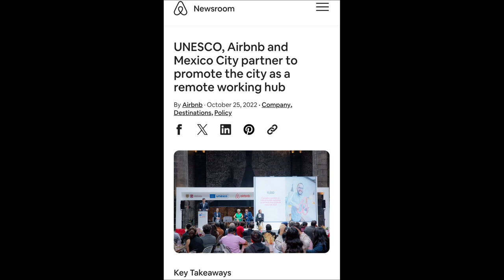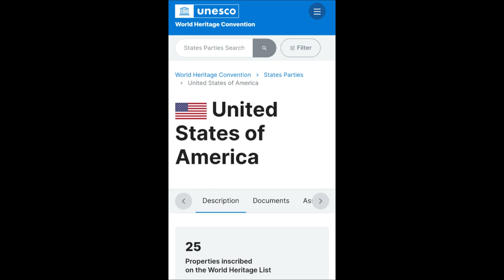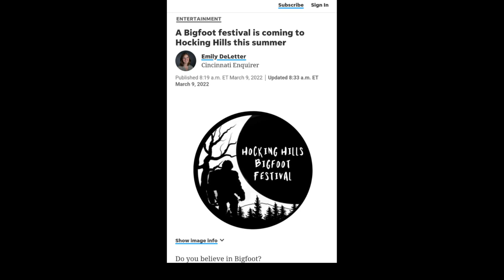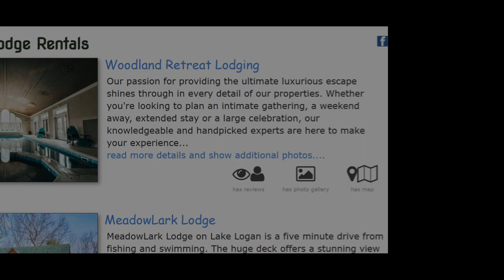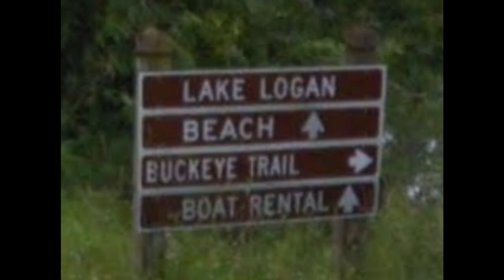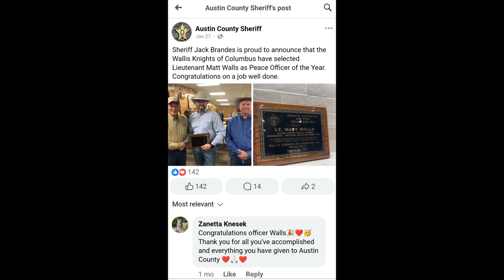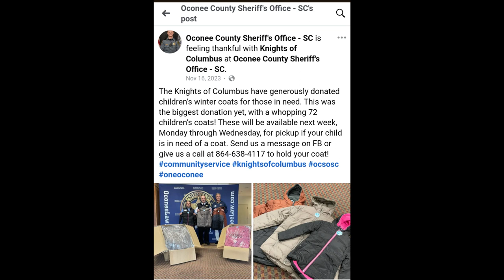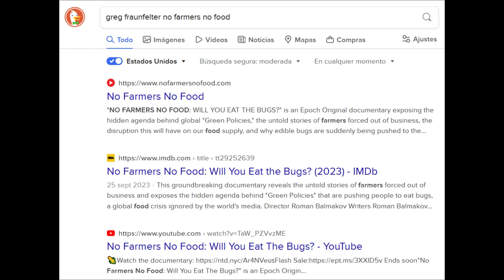Foreign Knights Conquer US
The conflict over land has gone back centuries, and is alive and well today. Now, the conflicts revolve around AirBnB, and overt corruption that is apparently instigated by so-called secret societies. Though not as secret as they would like, one of these groups, the Knights of Columbus, is behind the fraudulent law enforcement of today. They violate the Constitution, and all legitimate law, to steal land. This is done on behalf of the UN (United Nations), the Vatican, and other foreign adversaries.